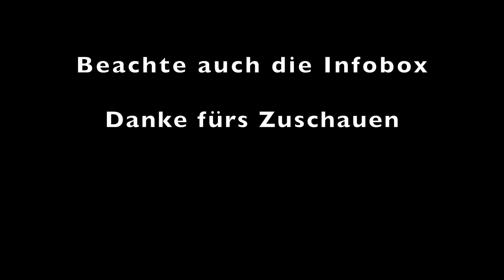Süßes zuckerfreies Eis in 1 Minute, ohne Zuckerzusatz, ohne Milch.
Ab sofort findet ihr meine beliebtesten Brot Rezepte endlich bei GU in einem Buch. Darin findet ihr außerdem, exklusiv, meine besten, noch nicht veröffentlichten Rezepte.
Lasst euch überraschen, dieses Buch ist anders!
Es ist für jeden etwas dabei, versprochen!
"Frisches Brot" - so schnell und einfach wie noch nie:
- Gebundene Ausgabe

Ein richtig leckeres süßes Eis, dass auch noch gesund ist, geht das?
Auf jeden Fall. Süßes Eis aus einer Banane!

Was du brauchst ist:

2 süße reife Bananen
1 bis 2 Teelöffel Kakao (ohne Zucker)

Emaille Schüsseln

Weltverborgen ist Teilnehmer des Amazon-Partnerprogramm, das zur Bereitstellung eines Mediums für Webseiten konzipiert wurde, mittels dessen durch die Platzierung von Partner-Links zu Amazon.de Entgelte verdient werden können.